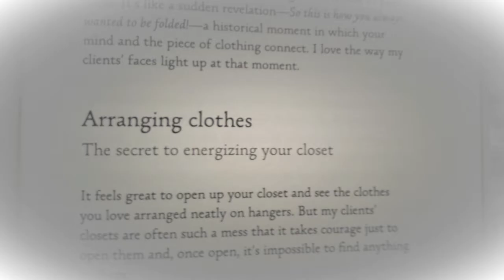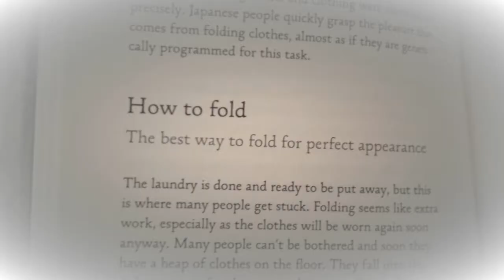How to Declutter your Closet using the KonMari Method | The Magpie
Check out my blog post for more info and tips on how to declutter your closet at themagpieblog11.wordpress.com